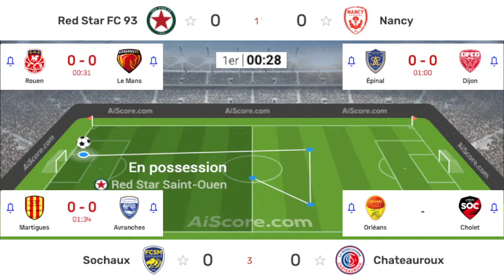Red Star vs Nancy | Sochaux vs Chateauroux | Live Match Commentary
Red Star vs Nancy  |  Sochaux vs Chateauroux  |  National

☞  AZ Football TV  ⚽ 📰 🏆

AS Saint Etienne vs Auxerre  LIVE